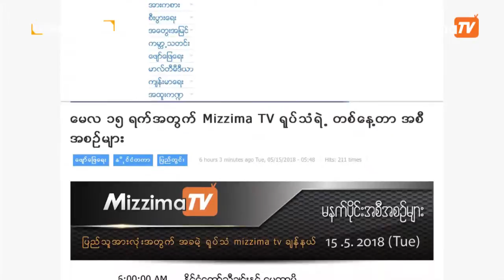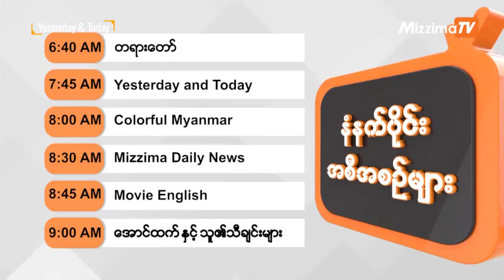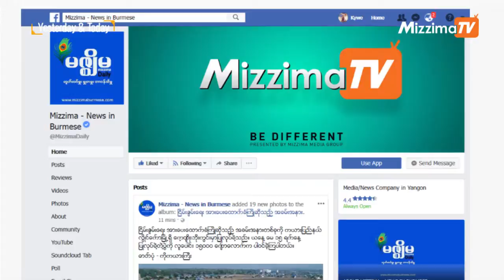Yesterday & Today (မတ္လ ၃၀ ရက္၊ ၂၀၁၉)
Mizzima TV Channel မွာ မေန႔က ဘာေတြ ထုတ္လႊင့္ခဲ့လဲ ဒီေန႔မွာ ဘာေတြ ထုတ္လႊင့္သြားမလဲဆိုတာကို ေျပာျပထားတာမို႔ ဒီေန႔ ဘယ္လို စိတ္ဝင္စားစရာ အစီစဥ္ေကာင္းေလးေတြ ပါလဲဆိုတာ ၾကည့္လုိက္ရေအာင္ေနာ္